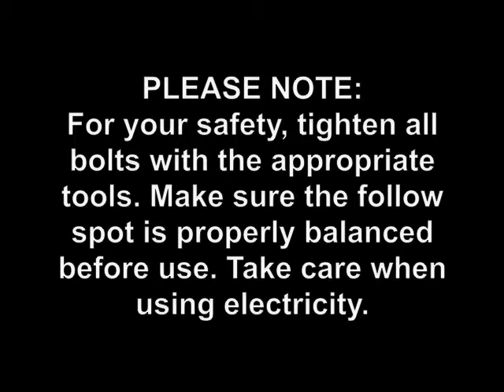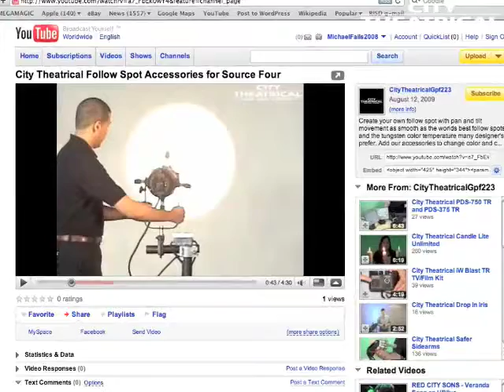City Theatrical FollowSpot Yoke for Source Four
Create your own follow spot with pan and tilt movement as smooth as the worlds best follow spots and the tungsten color temperature many designer's prefer. Add our accessories to change color and complete your follow spot.